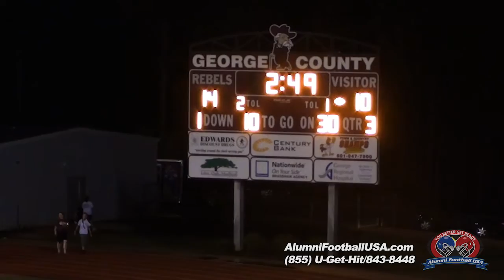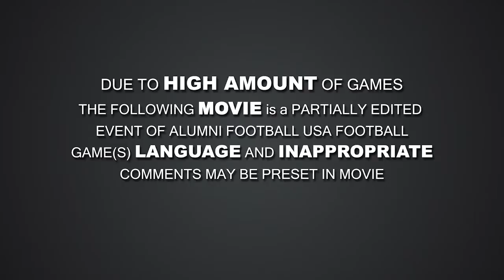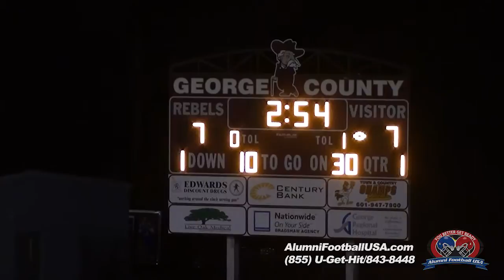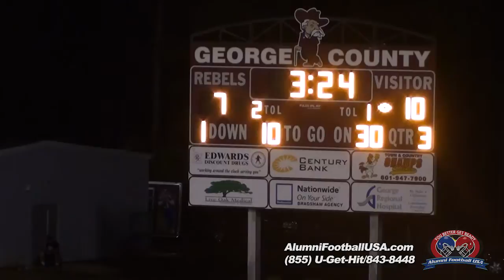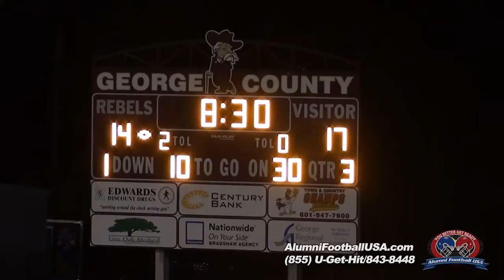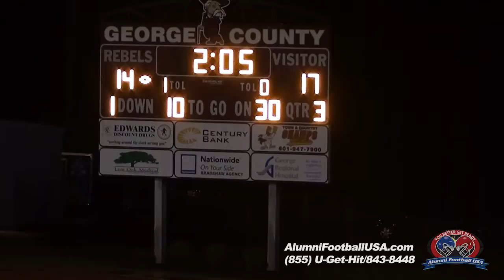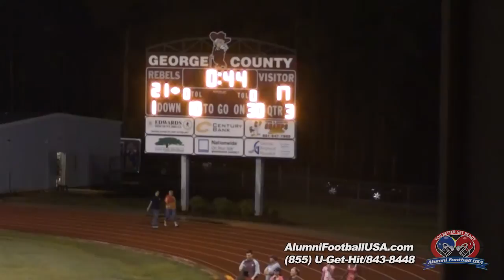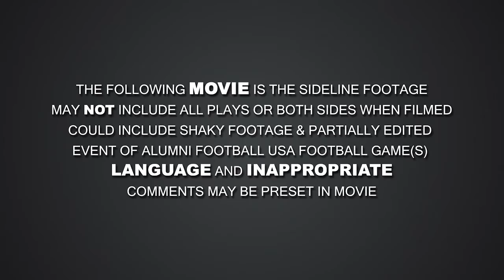8-30-14 George County vs Greene County (Highlights) & (Game Video) Alumni Football USA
8-30-14 George County vs Greene County (Highlights) & (Game Video) Alumni Football USA

John 3:16